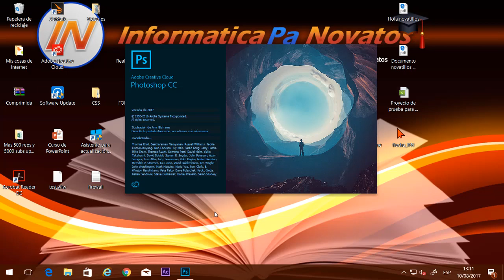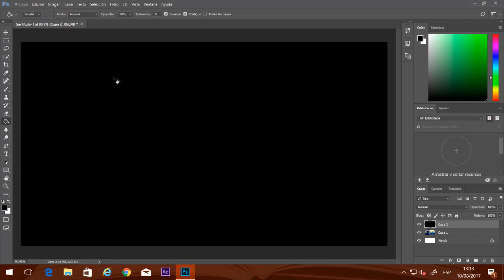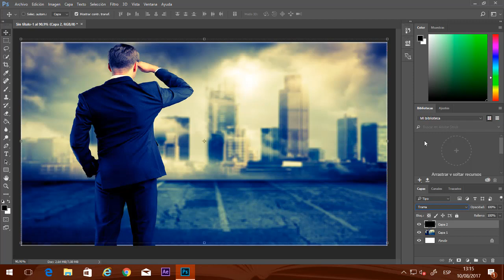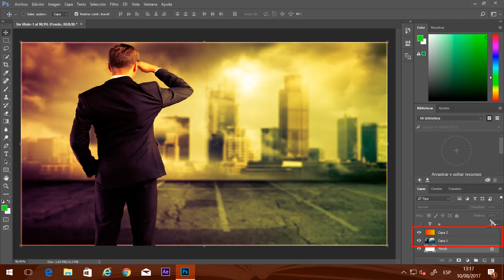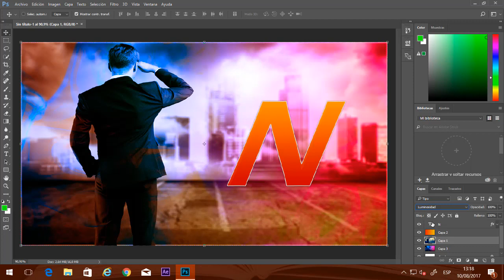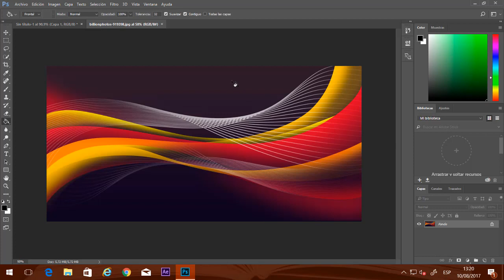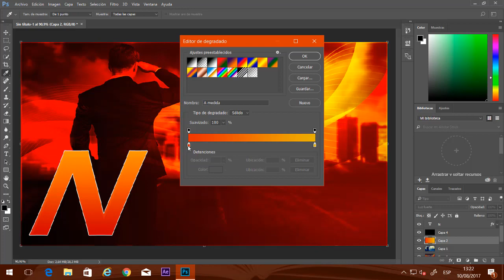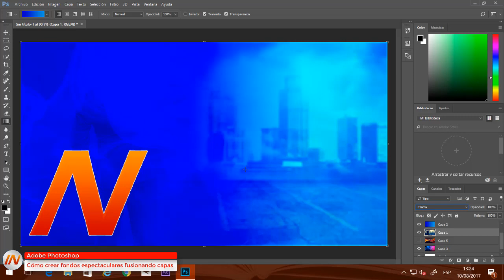07. Adobe Photoshop - Cómo crear fondos espectaculares fusionando capas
¿Cómo crear fondos espectaculares? Con Adobe Photoshop es mucho más fácil de lo que crees siguiendo este tutorial paso a paso.

Combina capas, su orden, las formas de fusionar y da rienda libre a tu imaginación, sigue los pasos de este tutorial, y ¿Por qué no? improvisa!!

Tras muchas pruebas y varios errores te convertirás en un experto para crear fondos de pantalla, carátulas para YouTube y mucho más!!

Eres un pro de la informática? Este es tu canal!